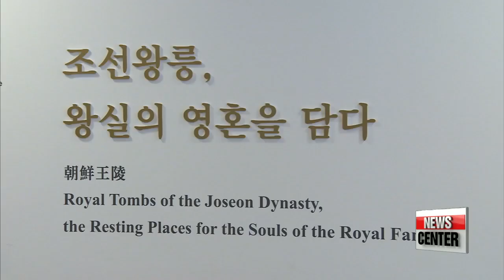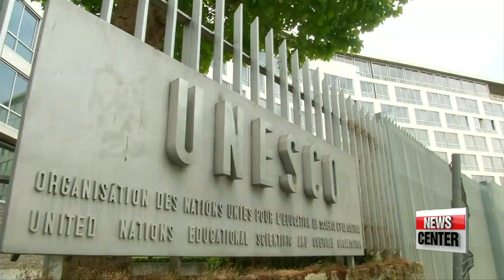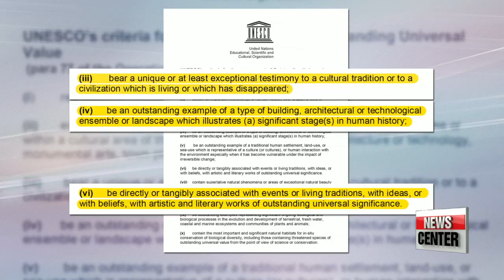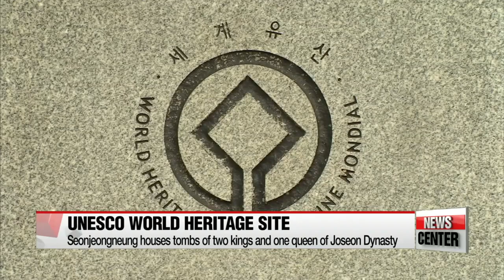Royal tombs of Joseon Dynasty, memory of royals live on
조선왕릉, 왕실의 영혼이 숨쉬는 곳
Korea boasts 40 royal tombs found across the nation... tombs of kings and queens of many generations of the Joseon Dynasty, which lasted over 500 years from 1392. They all remain intact and are uniquely historic sites amongst royal tombs. Their value is further enhanced by the fact that all the tombs of kings and queens who led the dynasty of an era have been preserved.
Our Hwang Hojun examines The Royal Tombs of the Joseon Dynasty, Korea's UNESCO World Heritage.

The tombs of the kings and queens of the 500-year-long Joseon Dynasty are not only landmarks of the final resting places of Korea's royalty, but also a source of inspiration and awe for the entire world.

A special exhibition on the Royal Tombs of the Joseon Dynasty has been going on since June in the National Palace Museum, displaying excavated artifacts, and even a genuine royal coffin constructed during the Joseon regime.
The exhibition, which will end on the 27th of this month, also serves to educate the viewers how the tombs were formed through the dynasty's renowned historical records of the royal rites.

The construction of a royal tomb progressed along with the state funeral of the royal family member.
It usually took about five to seven months from the death of the king or queen consort to the actual burial.
During that time, the most propitious tomb site would be meticulously selected according to the pungsu-jiri, an ancient geographic divination.
Then would come the grand funeral, with over 2000 palace personnel involved.
The coffin would be placed 3 meters below the surface level, then covered by multiple layers of earth, lime, and a mixture of sticky soil.
Thanks to this intricate and careful process, the royal tombs of the Joseon Dynasty have remained virtually untouched.
There are 10 criteria that UNESCO uses to assess whether a heritage candidate has outstanding universal value.
To be included on the World Heritage List, sites must meet at least one out of ten selection criteria.
The royal tombs meet three of the criteria... because of their distinctive tradition, their outstanding architecture, and their 600 year-long annual ancestral worship.

"It's unprecedented to have the tombs of an entire dynasty practically untouched and preserved. And it's also important to note that the ancestral rites have been continuing for about six hundred years."

In other words, it's the hardware and the software that makes all forty sites worthy enough to be recognized as a world heritage by the UNESCO.
The special exhibition also gives visitors a bird's-eye-view of the tomb and lets everyone learn about the structure of the tombs without physically being there through Virtual Reality.

Among the 40 royal tombs scattered over the 18 locations in South Korea is Seonjeongneung, the tombs of King Seongjong and his wife Queen Jeonghyeon, and King Jungjong, located in Gangnam.
The visitors are first greeted by Hongsalmun, a red gate with spikes, serving as the entrance to the sacred ground.
It's from here, where the realms of the dead and the living meet.

"The stone-covered path that leads up to the shrine is known as the worship road.
The lower path is called Eodo, or the King's Road, while the higher path is called Sindo, or Spirit Road.
Incense represented the spirit of the dead, so only the incense bearer could walk on the Spirit Road.
That's why even today, visitors are only allowed to walk on the King's Road."

On top of the hill is the burial mound, surrounded by stone-carved tigers, sheep, and military and civil officials guarding the tomb and protecting the deceased from evil spirits.
All of these,... mostly how it was,.. half a millennium ago.

"It's nice to see these cultural things have been preserved by Koreans and also makes me think that Koreans appreciate their cultural history."

"For more than 500 years, the royal tombs of the Joseon Dynasty have honored the memory of Korea's ancestors.
Today, the burial mounds and surrounding landscape offer a bit of serenity to those of us living in the concrete jungle.
Reporting from Seonjeongneung. Hwang Hojun, Arirang News."